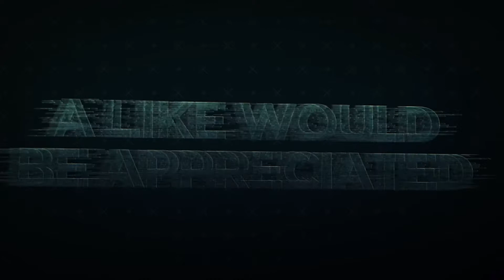Our First Impression on Wonder Woman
We saw the Wonder Woman movie on Thursday and here's our first impression. A full review will be posted on Monday.